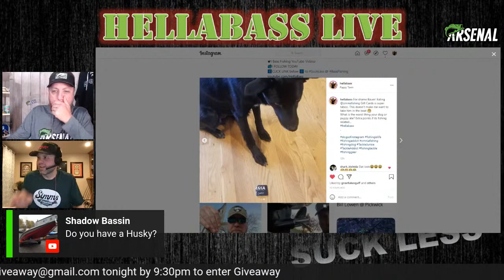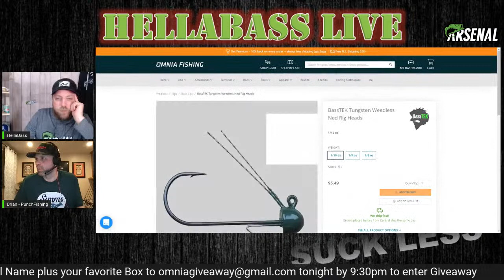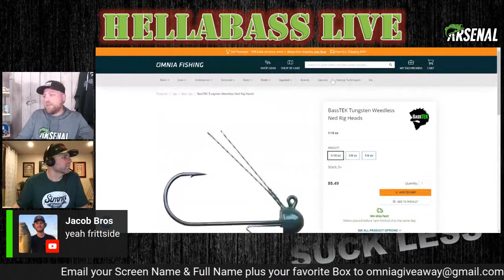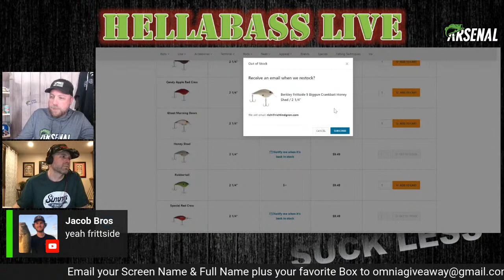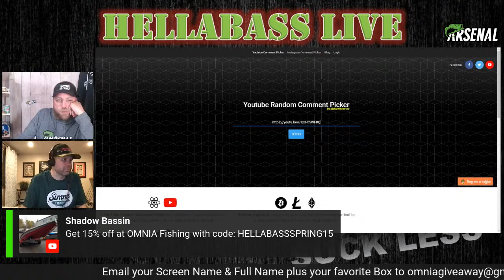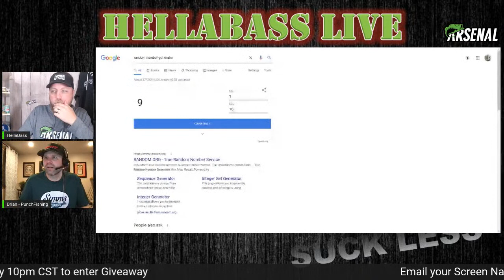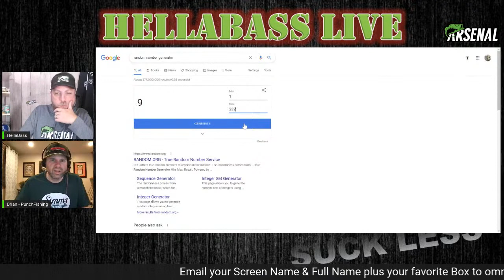$150 Tackle UNBOXING Take 2 - Bass Chat w/ Punch Fishing - Tax Day Stimulus Prizes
Tax Day Bass Fishing Stimulus Giveaway - Hanging out w/ Brian Riesgraf of  @PunchFishing  , Omnia Fishing Unboxing, talking tackle & all thing bass fishing.  PLUS enter live during stream with win great tackle packs opened on stream

*Time Line for Discussion*
0:00 - Intro
1:00 - Punch Fishing
3:00 - Giveaway Details
23:30 - Box Openings Begin
1:26:00 - Super K Jigs Winner
1:32:00 - Omnia Box Winners
1:38:30 - Q&A